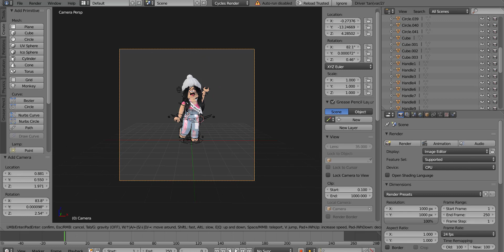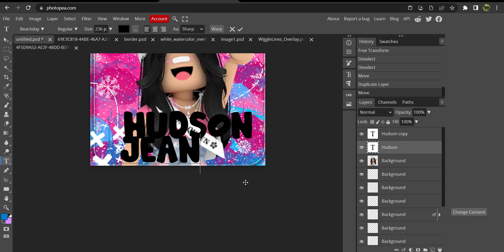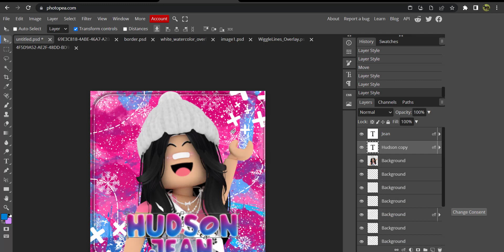GFX speedart/fanart for